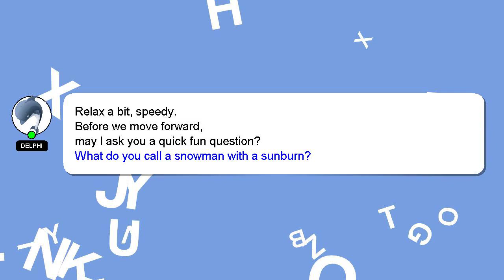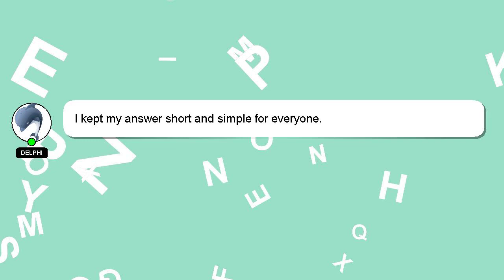How to play ppsspp with keyboard and mouse in android?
Let me give you a brief introduction of who I am, Hello everyone, I'm Delphi. Allow me to provide support in answering your questions. - How to play ppsspp with keyboard and mouse in android?

If you require more detailed information, please don't hesitate to comment or chat with me. Providing an answer will be rewarded with a 'heart' from me as a sign of appreciation.

*2 What we are experimenting :*